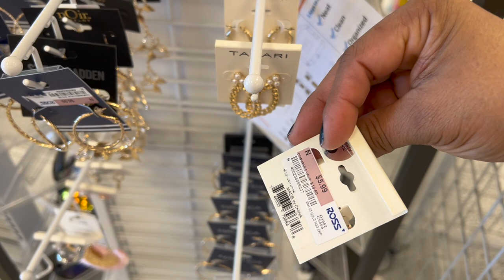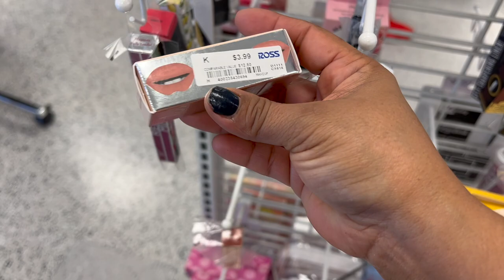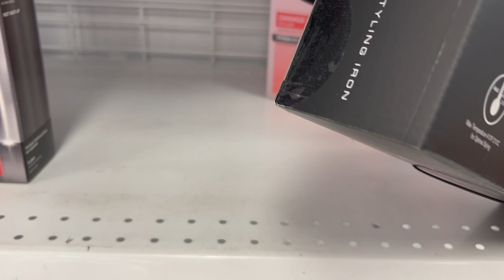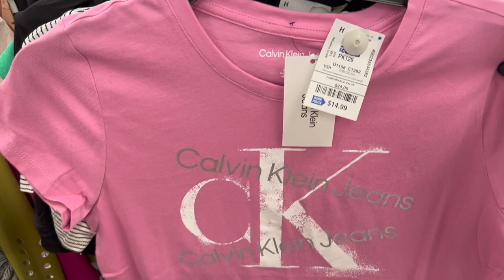❤️Martes De Mercancía Fabulosa En ROSS! Tienda De Grandes Ahorros😱